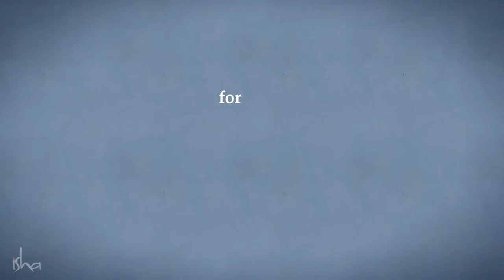5 Minutes For Success With Sadhguru.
Through the 5 minute practice for success, Sadhguru points out some essential qualities you should cultivate in both, the mind & body to generate clarity of mind.